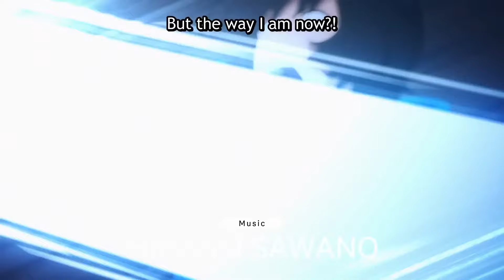Solo Leveling Episode 12 Review | ARISE SHADOW ARMY!!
Solo Leveling:
Solo Leveling, also alternatively translated as Only I Level Up, is a South Korean web novel written by Chugong. It was serialized in Kakao's digital comic and fiction platform KakaoPage beginning on July 25, 2016, and was later published in full by D&C Media under their Papyrus label on November 4, 2016.